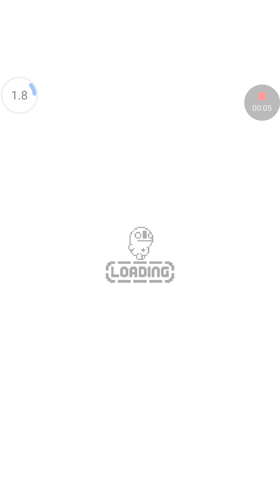Leap Day Speedrun 100% Day 9/16/17 in 13:54.1